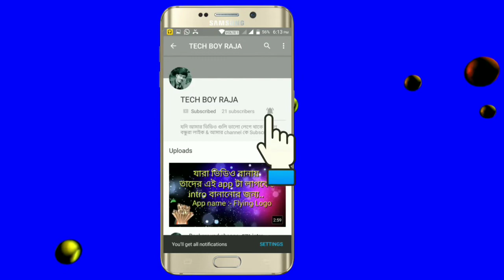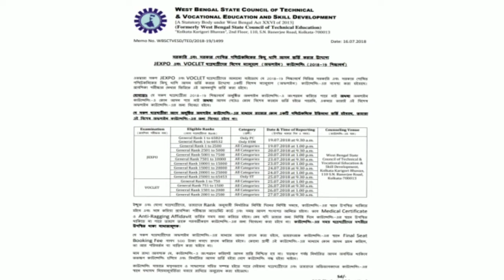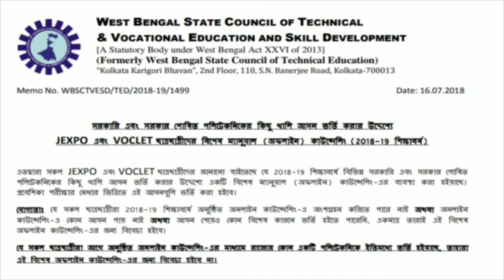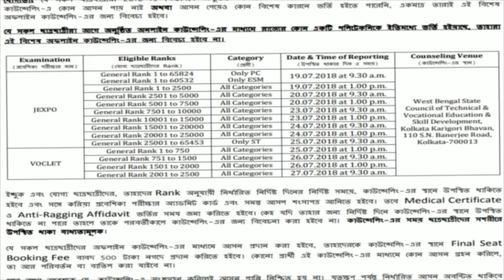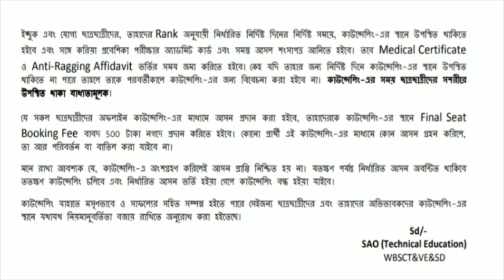Jexpo & Voclet এর Open special counciling এর date official website এ বেরিয়ে গেছে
1 . jexpo & Voclet offline special counselling